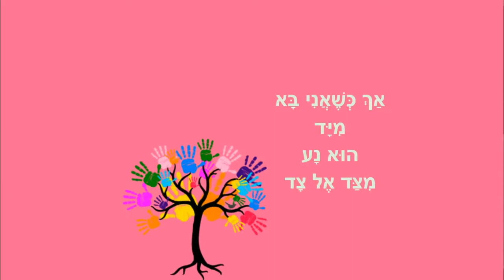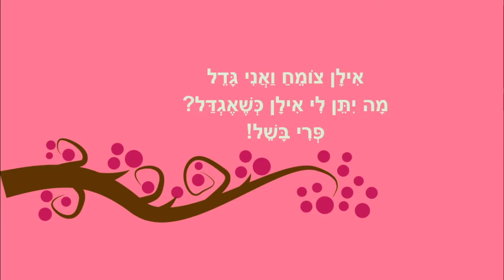אנטע אילן - סיפור ילדים לטו בשבט - כתבה: ריקי זקן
אנטע אילן